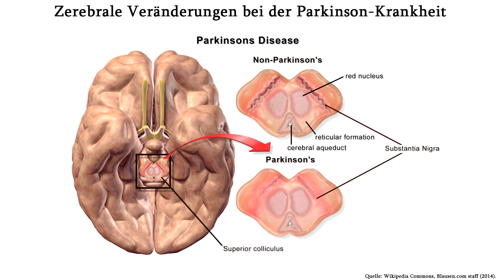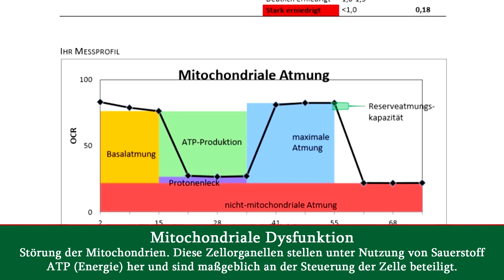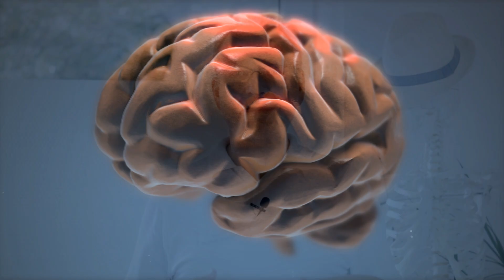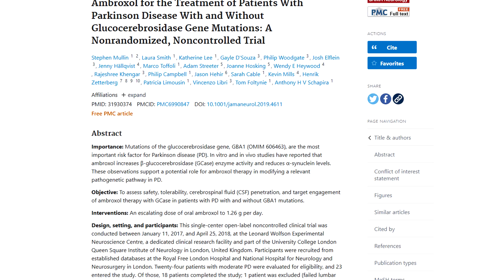Ambroxol bei Parkinson? Ein Arzt klärt auf!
Ambroxol ist ursprünglich ein Mittel zur Lösung von produktivem Husten und Schleimbildung. Eine Studie des Queen Square Institute of Neurology in London ergab, das Ambroxol bei Patienten mit dem Parkinson-Syndrom maßgebliche Effekte erzielen konnte, ohne dabei im Rahmen der Studie Nebenwirkungen zu erzeugen:

Die tägliche Dosierung von 3 x 420 mg ist ein Vielfaches der für die Schleimlösung notwendige Menge.  In dem Newsletter vom 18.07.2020 finen Sie auch einen informativen Artikel zum thema des M. Parkinson und anderer neurodegenerativer Erkrankungen bis hin zu den Folgen einer COVID-19-Infektion mit CFS-Symptomatik.

Bitte beachten Sie:Die hier dargebotenen Informationen und Empfehlungen dienen ausschließlich der allgemeinen Information und haben weder werbenden, noch beratenden Charakter. Sie ersetzen in keinem Fall den individuellen, persönlichen Rat eines Arztes und sind auch keine medizinische Hilfe. Von einer Behandlung ohne Absprache mit einem Arzt in diesem Fachgebiet - insbesondere bei bekannten Vorerkrankungen und unklaren Beschwerden - wird dringend abgeraten.